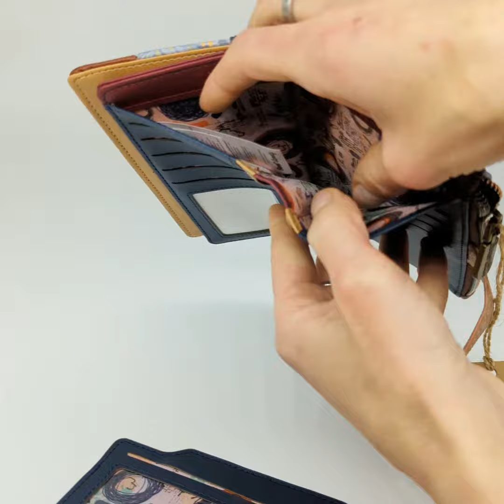Sweet Candy pénztárca lila 18 cm - Busz - Hanna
Ez a lila, kétrekeszes pénztárca nem kevesebb, mint 20 kártyatartó rekesszel rendelkezik, hogy a bankkártyákat, törzsvásárlói kártyákat, könyvtári belépőt rendezetten tarthasd.

A Sweet Candy vadonatúj mintái közül ezen a pénztárcán egy londoni pillanatképet láthatunk, fiatal fotós hölggyel és a híres piros double-decker busszal.

A spanyol tervezésű Sweet Candy tárca egyszerre könnyed és elegáns, tökéletesen bőrhatású anyaga még tovább fokozza a szépségét.